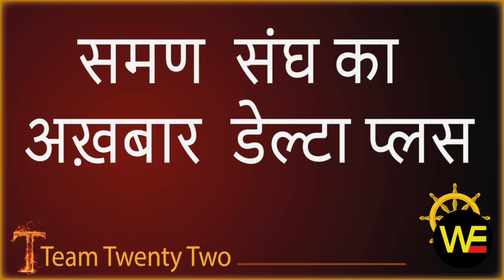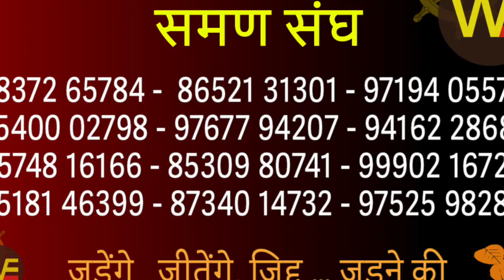अख़बार संघ का संखारित पालि (हिन्दी) में /Sudhir Raj Singh/SAMAN SANGH